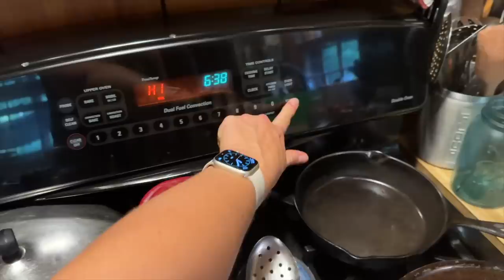From Chainsaws to Bareback : My Kids Keep Surprising Me! 😳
I wasn't prepared for Wesley to be cutting trees and limbs off fence with the chainsaw, but here we are. I guess he's been practicing with his dad more than I realized. 😳 Glad to have this fence line cleaned up so bean harvest will be smoother. Back in the kitchen making shrimp creole (or is it  étouffée?)  and then on to the round pen where my girl surprised me with her horse skills. All the things, y'all! We appreciate you being here! Until next time, Farm Hard Live Well, The Bernards